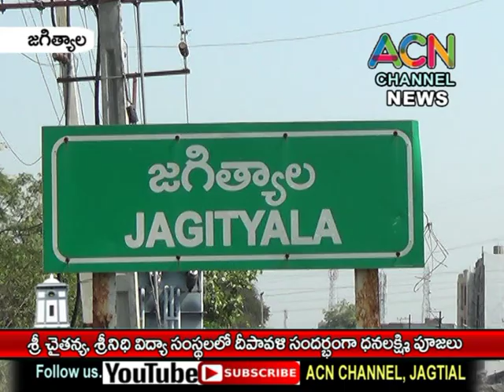జగిత్యాల శ్రీ చైతన్య, శ్రీనిధి విద్యా సంస్థల లో ఘనంగా దీపావళి ధనలక్ష్మి పూజలు